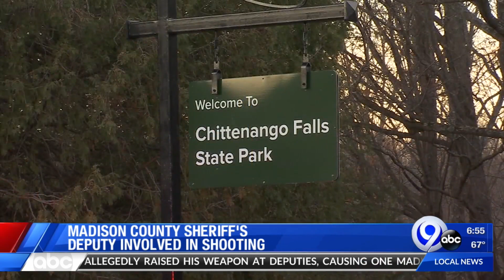News on the Go: The Morning News Edition 11-11-20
Dan Cummings and Nicole Sommavilla have all your local news happening this morning.